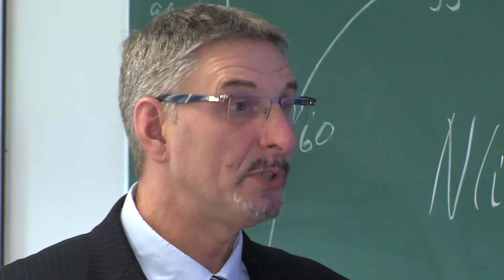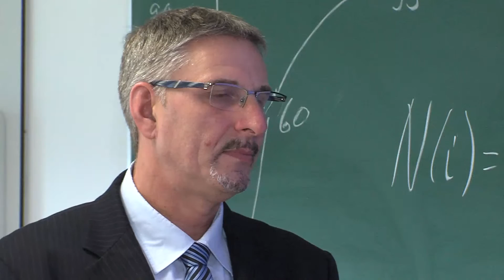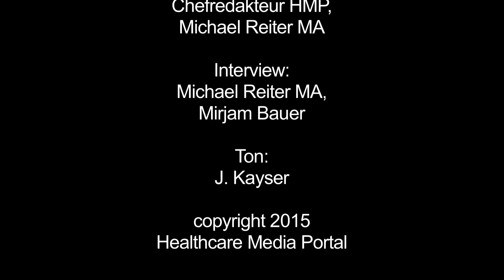GMDS-Tagung 2015 Krefeld – Interview Jürgen Bosk, Geschäftsführer CCEsigG